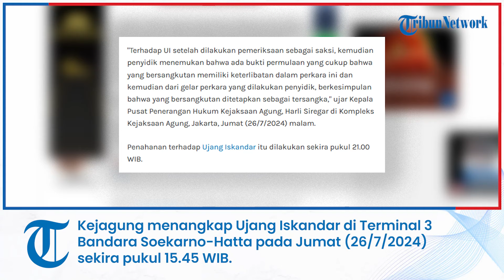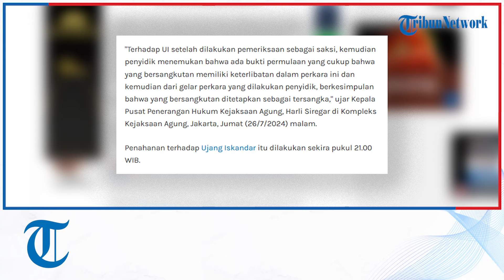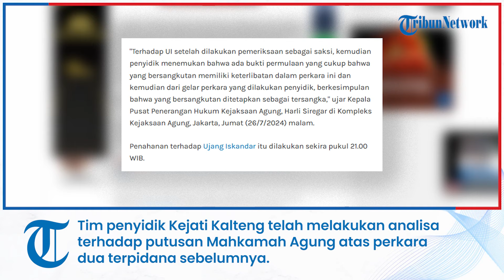Anggota DPR Ujang Iskandar Bantah Rumor Operasi Wajah di Vietnam Sebelum Ditahan Kejagung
TRIBUN-VIDEO.COM - Kejaksaan Agung (Kejagung) menahan Anggota DPR Fraksi Nasdem, Ujang Iskandar pada Jumat (26/7/2024) malam.

Ujang ditahan terkait kasus korupsi penyertaan modal dari Pemerintah Kotawaringin Barat tahun 2009 saat ia masih menjabat sebagai Bupati Kotawaringin Barat.

Kejagung menangkap Ujang Iskandar di Terminal 3 Bandara Soekarno-Hatta pada Jumat (26/7/2024) sekira pukul 15.45 WIB.

VO: Apfia Tioconny Billy
Editor Video: Reza Arief Darmawan